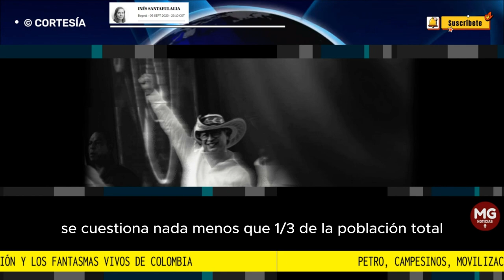PETRO, CAMPESINOS, MOVILIZACIÓN Y LOS FANTASMAS VIVOS DE COLOMBIA 🛑 COLUMNA INÉS SANTAEULALIA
El Gobierno convierte las tierras en su gran apuesta política y busca la movilización de los trabajadores del campo, que suponen casi un 30% de la población total.
columna INÉS SANTAEULALIA